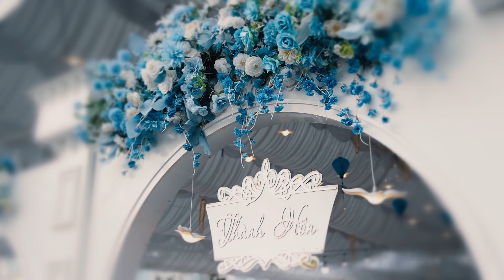PS Ý + Đoan